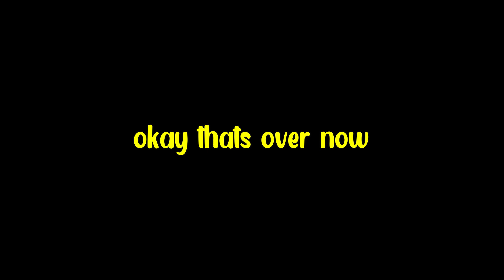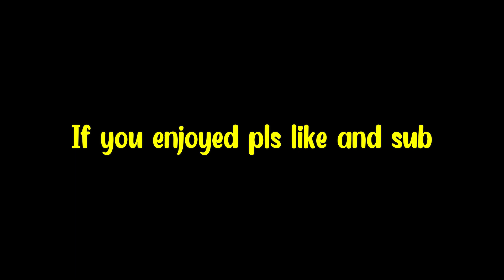Content Warning but everything goes wrong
hello i would like to orgel one bagel please

hi i would enjoy to orgel a quantity of one bagel please

howdy, how much for an orgel of one bagel madam?

Hola, me gustaría ORGEL un bagel, por favor

orgel orgel orgel